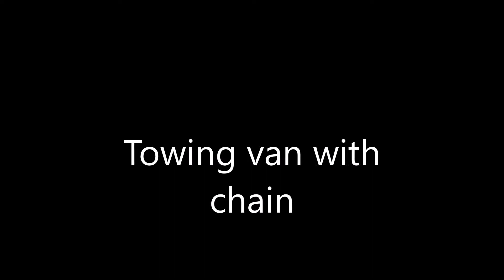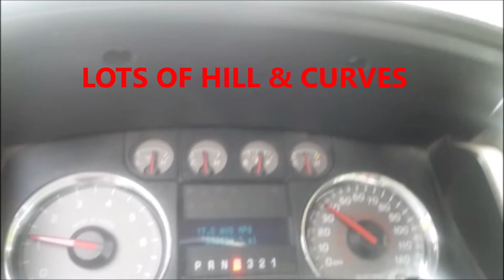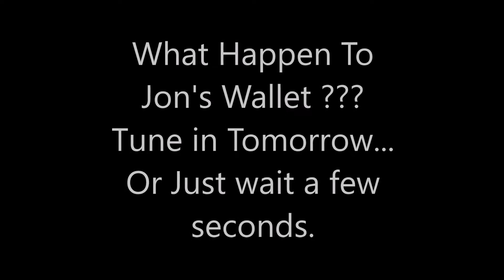Towing Van Away For Junk With A Chain.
Jon Left His Wallet In The Van We Just Towed Away For Junk.